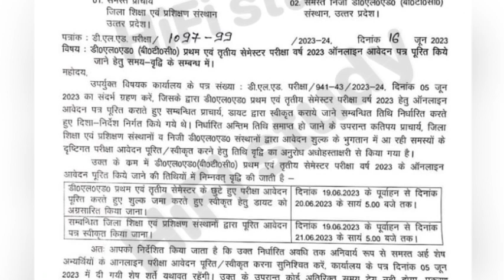DELED Exam 2023 | DELED 1st Semester exam 2023 | Deled 3rd Semester Exam | DELED Back Exam 2023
Cover Topic -

1st semester
1st semester
up deled result 2023 kab aayega
deled 2nd sem result 2023
deled 4th semester result 2023
deled second year result 2023
deled back exam
deled back paper exam date 2022
up deled back exam date 2022
deled 2nd semester back exam result